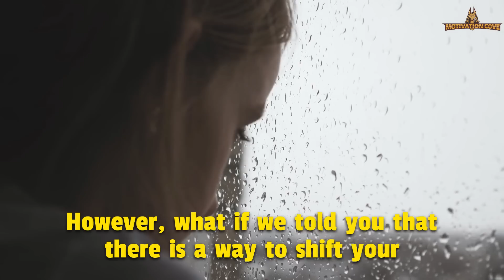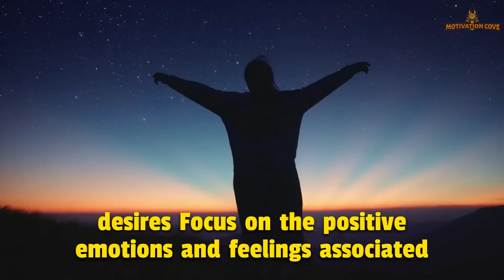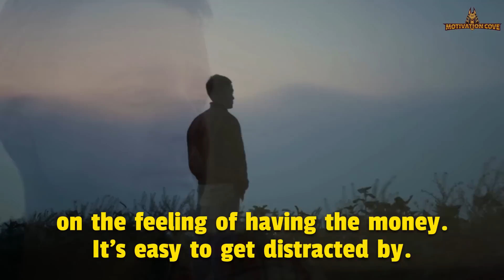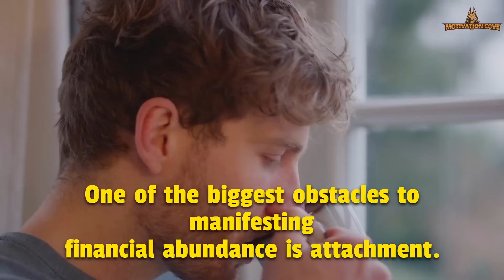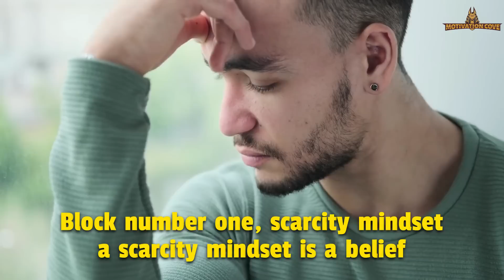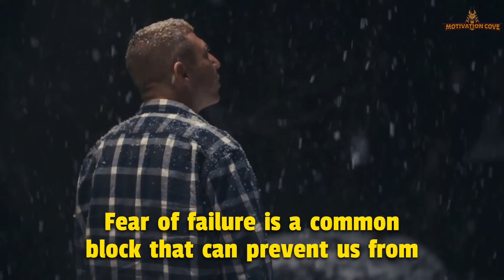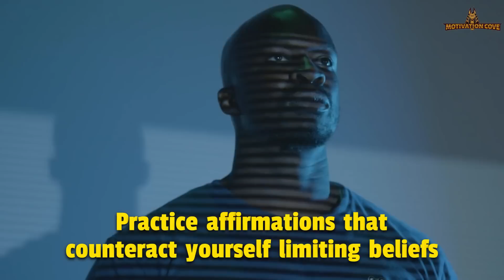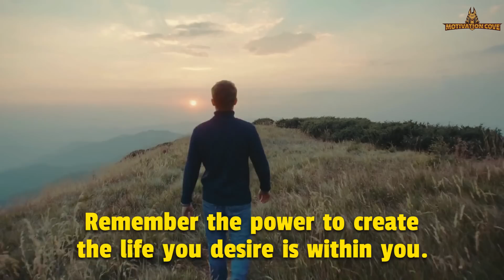Neville Goddard's Insane Money Technique That Will Make You Rich As Billionaire | Law Of Attraction